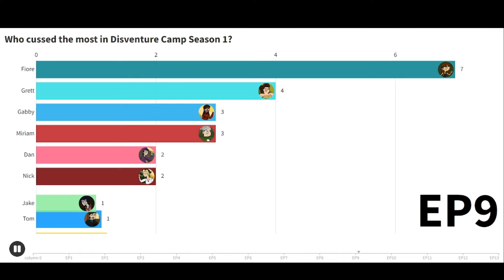Who cussed the most In Disventure Camp Season 1?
Song: Total Drama Theme song Djent/rock cover